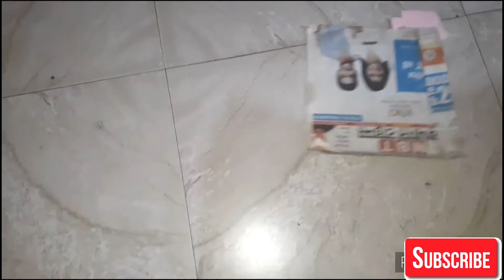My sunday morning routine |Delicious poha recipe lJab ghar mei kuch na ho to 5 minutes mai bnaye ye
hello friends❤🙏
welcome back to my channel am again back with another video in which I am sharing my sunday morning routine,it was my anotyer busy day and today i made delicious poha whichis very easy to make and it tastes delicious if you like my video do share my videos with your friends and family members also like and subscribe my channel for more.
Take care❤

Do check out another recipe's too❤

Pumpkin's thali